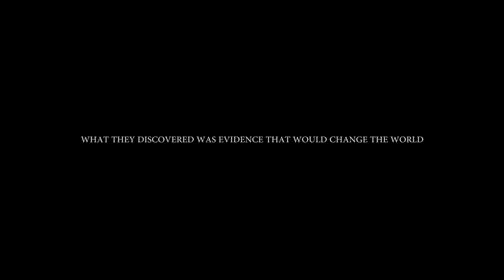Exscind Official Trailer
~Synopsis~
After reading a magazine article about a case of multiple murders 50 years ago, an excited paranormal group sets out to investigate the site where the serial killers lived and where the horrifying crimes occurred.  As day turns to night and evidence mounts, they encounter a situation far beyond their control and expectations.